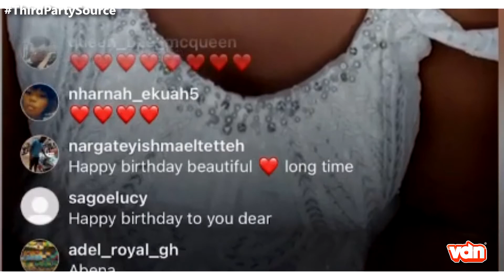Abena Korkor reveals massive secrets about some industry players